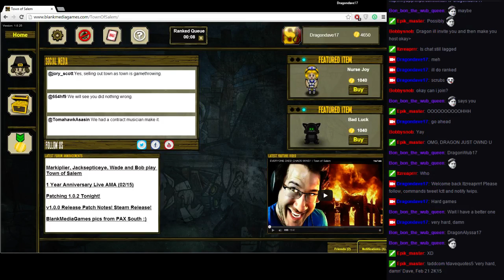Town of Salem - 33 / 34